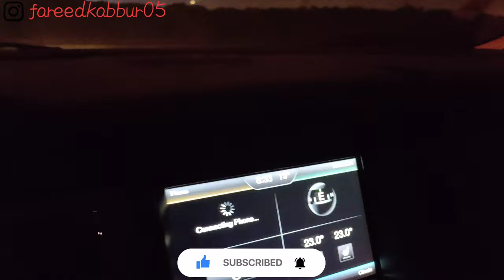Saudi Arab School first day